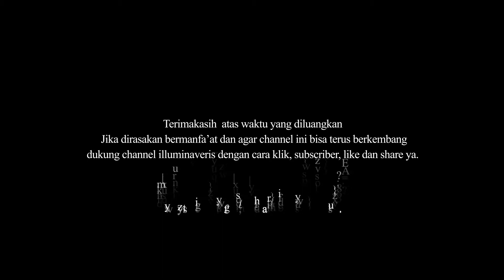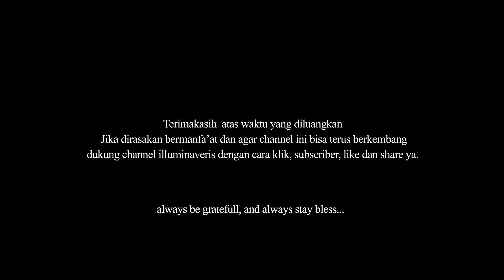Cara berfikir kritis - Ngaji Filsafat - Immanuel Kant - Filsafat Moral Deontological ethic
Immanuel Kant adalah salah satu tokoh filsafat besar dalam sejarah. Mempelajari pemikiran Immanuel kant bisa jadi membuka pikiran dan cara berfikir kritis. kant termasuk filosof besar, pada masanya beliau seorang agnostic hingga pada akhir hidupnya dia menjadi orang yang percaya tentang keberadaan Tuhan.  Dalam beberapa pemikiran beliau tersirat filsafat cinta eksistensialis yang baru ada dalam filsafat modern. Walau fokus dengan beberapa pemikiran dasar Kant tentang Deontologi immanuel kant, Filsafat moral, Goodwill, mudah mudahan menjadi gerbang pembuka bagi yang ingin belajar filsafat.

Sedikit Inspirasi, nasihat, motivasi kehidupan kali ini, bisa saja  memberikan sedikit edukasi, petunjuk.  Inspirasi kehidupan bisa didapatkan dengan mempelajari segala sesuatu dari segala sumber. Ambil yang baik, buang yang buruk. Tidak semua filsafat itu baik dan kalaupun itu baik belum tentu relevan dengan kehidupan kita. Bukalah pikiran, damaikan hati untuk bisa berbuat baik. Ilmu adalah salah satu kunci untuk berkembang.

The channel owner declared that have the written permission to upload, edit version from the management of MJS channel for commercial purpose. Licensed granted by the source.

Source Video
Ngaji Filsafat
Edisi : Filsafat barat modern - Immanuel kant
MJS channel

Video footage
Source : Pixabay free for commercial use